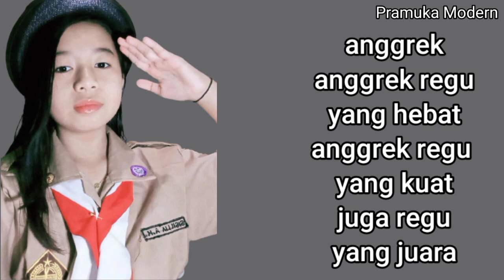YEL YEL PRAMUKA REGU ANGGREK LAGU RUNGKAD ENTEK ENTEKAN